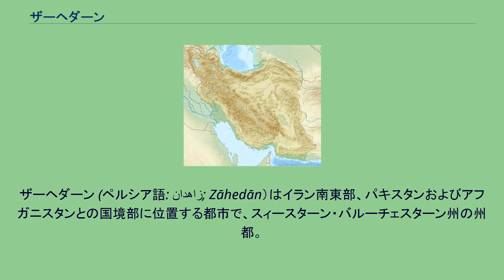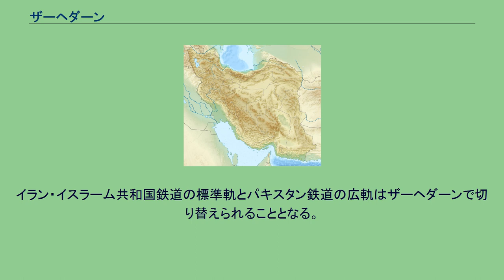ザーヘダーン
スィースターン・バルーチェスターン州
ザーヘダーン (ペルシア語: زاهدان‎; Zāhedān）はイラン南東部、パキスタンおよびアフガニスタンとの国境部に位置する都市で、スィースターン・バルーチェスターン州の州都。
標高は海抜1,352m、テヘランからの距離は1,605kmである。
人口は2006年の統計で589,477人。
住民の圧倒的大多数はバルーチ民族である。
ザーヘダーンの南100kmには断続的に活動する火山、タフターン山があって、周囲の平地から盛り上がり標高4042mに達する。
周辺地域には古い遺跡が残るものの、ザーヘダーン自体は近く20世紀に発展した街である。
1930年代に州行政中心地となる以前は, 小村に過ぎなかった。
この小村は「ドズダーブ」、すなわち盗賊の場と呼ばれていた。
ドズドとは盗賊であり、アーブは水を意味する。
ルート砂漠に跳梁する盗賊が、砂漠東淵のこの地に頻繁に水を求めたための名である。
1923年のレザー・シャー・パフラヴィーの即位後、「ドズダープ」はザーヘダーンとなった。
ザーヘダーンは、敬虔を意味する「ザーヘド」の複数形である。
これについて、シャーが街を訪れた際に多くのシーク教徒を見たためとする説がある。
彼らの伝統的な振る舞いをみて、シャーは都市住民を敬虔な人びとと解釈したという。
実際にはシーク教徒は多くはなかったが、移民が交易に従事しており目立つ存在ではあった。
以降、人口は1956年には17,500人に達し、1976年には93,000人と5倍近くに増加している。
1980年以降は、ソヴィエト連邦のアフガニスタン侵攻により多数の難民が流入、この影響も受けて1986年には281,000人、2001年の見積もりでは590,125人となっている。
ザーヘダーンは地域経済の中心地であって、多くの中小規模の産業が立地している。
主な産業は綿織物、織機・手織双方による絨毯、陶器、加工食品、畜産、皮革加工、米粉、レンガ、葦によるマットや籠などである。
イラン諸都市と同様、ザーヘダーンにもジャーメ・モスクがあり、多くの人びとが金曜礼拝に訪れる。
また色彩豊かなラスーリー・バーザールがある。
ザーヘダーンの高等教育機関は次の通り。
高速道路がザーヘダーンとテヘランを結び、さらに北にはマシュハド、南にはアラビア海のバンダル・チャーバハールに、東にはパキスタンのクエッタに通じる。
ザーヘダーンからクエッタへは鉄道も通じている。
さらに1990年代半ばからザーヘダーンとイラン中部ケルマーンを結ぶ鉄道も建設中であり、完成すれば前者をイランの鉄道網に結びつけるものとなる。
ただし前者は広軌、後者は標準軌である。
2007年5月18日、イラン・パキスタン両国は2008年12月までにケルマーンからザーヘダーンを経てクエッタに向かう路線を完成させるための協力覚書に署名した。
イラン・イスラーム共和国鉄道の標準軌とパキスタン鉄道の広軌はザーヘダーンで切り替えられることとなる。
またザーヘダーン国際空港がある。